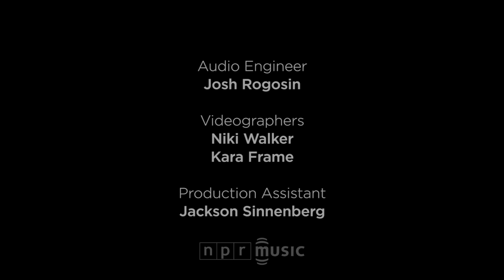Seratones: NPR Music Tiny Desk Concert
April 15, 2016 by BOB BOILEN • Seratones singer-guitarist A.J. Hines takes gospel into the garage, and what comes out is fiery rock 'n' roll. The Shreveport, La., band is a joy to see and hear, and this Tiny Desk concert provides a fiery peek at what you'll soon hear on the group's debut album, Get Gone.

Hines grew up singing in the Brownsville Baptist Church, learning to sing out to and hit that back wall without a microphone. At the same time, bassist Adam Davis heard a lot of American rock's greatest guitarist, Jimi Hendrix, as well as the amazing voice of Janis Joplin. The rest of the band is rounded out by the drumming of Jesse Gabriel, who is spare but there with a sharp backbeat, while guitarist Connor Davis rocks with lyrical grit. Seratones won my heart when the group opened for Alabama's St. Paul and the Broken Bones back in December; now, it's getting ready to release Get Gone, due out May 6.

Set List:
"Don't Need It"
"Get Gone"
"Chandelier"

Credits:
Producers: Bob Boilen, Niki Walker; Audio Engineers: Josh Rogosin; Videographers: Niki Walker, Kara Frame; Production Assistant: Jackson Sinnenberg; Photo: Brandon Chew/NPR.